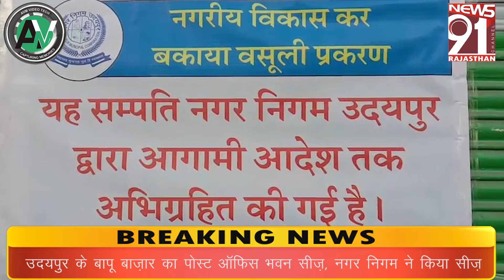उदयपुर में डाक घर का भवन सीज, नगर निगम ने कि कार्यवाही